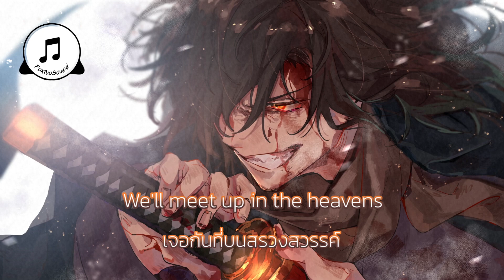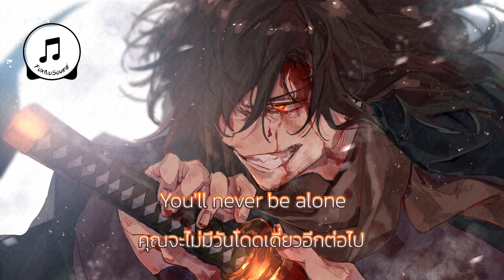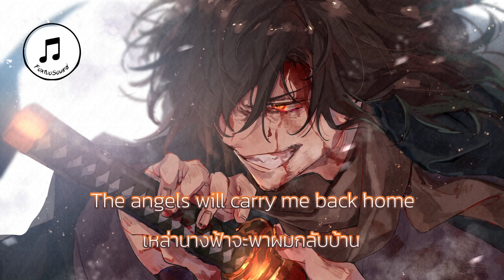【 แปลเพลง 】Carry Me Back Home - Blues Saraceno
【 ที่รักคุณจะไม่มีวันโดดเดี่ยว 】
⬇⬇⬇ อ่านเพิ่มเติม ⬇⬇⬇

📌 คําศัพท์น่ารู้ 📌
1.farewell = การลาจาก, คำอำลา, การเลี้ยงส่ง
2.pray = สวดมนต์, อธิษฐาน, ภาวนา

🔔 ช่วยอ่านหน่อยนะ 🔔
- ขอเพลงได้ที่ COMMENTS, ช่องทางสนับสนุน
- มีให้โหวตเพลงที่ COMMUNITY ถ้ามีอะนะ
- การ สนับสนุน หรือ การ COMMENTS ช่วยให้เราอยากทำต่อ

ทุกการสนับสนุนจากช่องการใดก็ตามจะช่วยให้เรามีกำลังใจในการทำมากขึ้น
【 ขอบคุณนะ 】

ขอบคุณที่รับชมนะ คอมเมนท์ ด้วยความสุภาพและให้เกียรติกันด้วย
ถ้าคนหลงเข้ามาดูใหม่ก็ยินดีต้อนรับนะ